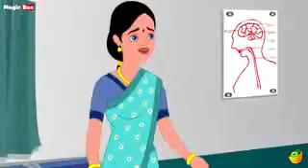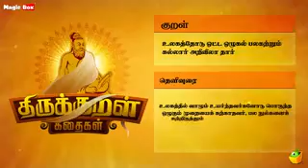உதவி உயர்வு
Kurumbur chandrabala